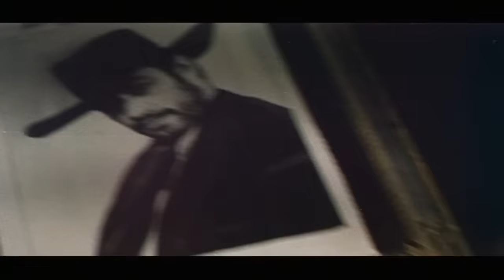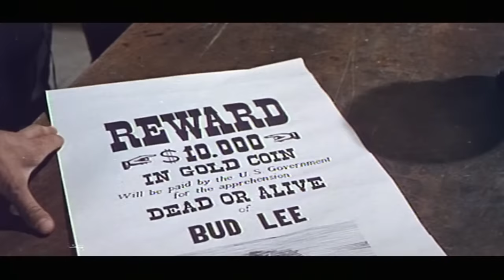15 Horcas Para Un Asesino | PELÍCULA DEL OESTE | Español | Película de vaqueros | Gratis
15 horcas para un asesino - Acusados de un crimen horrible que no cometieron, los miembros de dos bandas rivales, perseguidos por una turba linchadora sedienta de sangre, se refugian en un fuerte abandonado, llevándose dos rehenes con ellos.

15 horcas para un asesino (1967)
Director: Nunzio Malasomma
Escritores: Mario di Nardo (historia), José Luis Bayonas (guión) (como José Luis de las Bayonas)
Estrellas: Craig Hill, Susy Andersen, Aldo Sambrell
País: Italia | España
Lenguaje: Español
Fecha de publicación: 18 de abril de 1969 (Alemania Occidental)
También conocido como: 15 Forcas para um Assassino
Lugares de filmación: Queridos estudios, Roma, Lazio, Italia

Also Known As (AKA):

(original title) 15 forche per un assassino
Brazil 15 Forcas para um Assassino
France 15 potences pour un salopard
France (alternative spelling) Quinze potences pour un salopard
Greece (transliterated title) Dekapente aghones gia ena dolofono
Portugal A Um Passo da Forca
Spain (poster title) Quince horcas para un asesino
Spain 15 horcas para un asesino
USA (alternative spelling) Fifteen Scaffolds for the Killer
USA 15 Scaffolds for a Murderer
USA (video title) The Dirty Fifteen
West Germany Die schmutzigen Dreizehn
West Germany (video title) Dirty Buster's

Historia:
Un número de matones de dos bandas diferentes evitan ser capturados por todos los medios. La ciudad prepara quince horcas, creyendo que su duro y cruel Sheriff se las arreglará para hacerlo. Los dos líderes de la banda se unen, muchos hombres caen en tiroteos, tres mujeres son asesinadas, pero el final es una sorpresa para todos.

Reseñas:
"Una coproducción italo-española llena de acción, personajes exagerados, tiroteos y mucha violencia. Hay mucha acción en la película , garantizando algunos disparos o acrobacias cada pocos minutos . También hay una intriga interesante y un juego de palabras con un Giallo cuando se produce una matanza, y la pregunta es..: ¿Quién es el asesino? Por dinero, por placer, por venganza, no le importa por qué mata o cómo. Una familia formada por una madre (Margarita Lozano) y dos hijas (Eleonora Brown) es cruelmente asesinada y son acusadas dos bandas diferentes que se enfrentan. Una banda (José Canalejas) está liderada por Billy Mack (Graig Hill) y otra (Frank Braña) está comandada por Sandy Cassel (George Martin). Cuando el prometido de una chica asesinada llamado Bud Lee (Howard Ross) se entera de la masacre y de la atrocidad cometida, ejecuta una venganza en solitario, destroza y mata a cada persona involucrada en la masacre. Bud es implacable en su venganza , mortal en su violencia . Entonces las dos bandas huyen y se dirigen a la ciudad que está habitada por gente importante como el sheriff (Antonio Molino Rojo), el banquero, el sacerdote (Andrea Bosic), el médico (Umberto Raho) y una hermosa sacerdotisa de pastor llamada Bárbara Ferguson (Susy Andersen), entre otros. Pero Bárbara es secuestrada como rehén y los bandidos se van a México. Llegan a un pueblo mexicano pero son asediados por una partida (Antonio Molino, Aldo Sambrell, Alvaro De Luna) formada para perseguirlos. Se producen violentas peleas, enfrentamientos, ahorcamientos y la sorpresa final sobre la identidad del asesino.

Clasificación : Aceptable y pasable Spaghetti Western . Vale la pena verlo . " Escrito por ma-cortes en IMDb.com